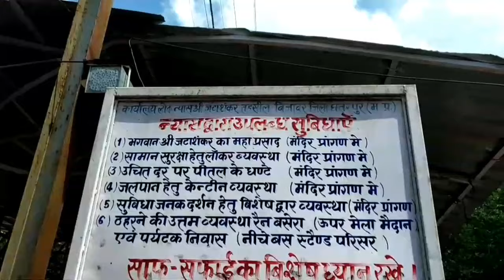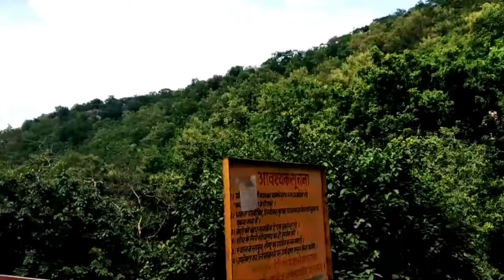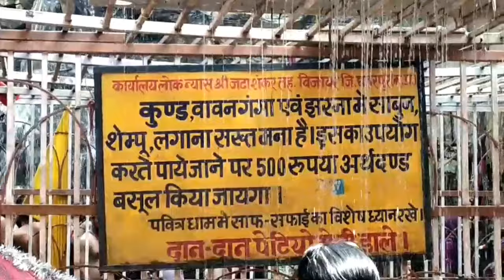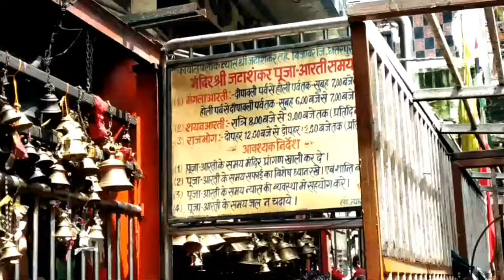जटाशंकरधाम छतरपुर (बुंदेलखंड का केदारनाथ) || JATASHANKAR DHAM, CHHATARPUR, MP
बुंदेलखंड क्षेत्र के छतरपुर जिले में बिजावर तहसील से करीब 15 किमी दूर चारों ओर सुंदर पहाड़ों से घिरा एक शिव मंदिर है, जिसे जटाशंकर धाम के नाम से जाना जाता है। इस अति प्राचीन मंदिर में विराजित भगवान शिव का हमेशा गौमुख से गिरती हुई धारा से जलाभिषेक होता रहता है। यह मंदिर धार्मिक आस्था बड़ा केन्द्र है। यूं तो यहां हमेशा ही श्रद्धालुओं का आना-जाना लगा रहता है, लेकिन अमावस्या के दिन यहां भारी भीड़ रहती है।
मध्यप्रदेश की राजधानी भोपाल से यह स्थान करीब 330 किमी पड़ता है। भोपाल से आप छतरपुर बस, ट्रेन से जा सकते हैं। छतरपुर जिला मुख्यालय से जटाशंकर 55 किमी तथा बिजावर तहसील से 15 किमी दूर है। यहां से बस एवं टैक्सी की सुविधाएं उपलब्ध हैं। इसके अतिरिक्त भोपाल से खजुराहो तक विमान से भी पहुंचा जा सकता है। यहां से यह स्थान करीब 75 किमी पड़ता है।,